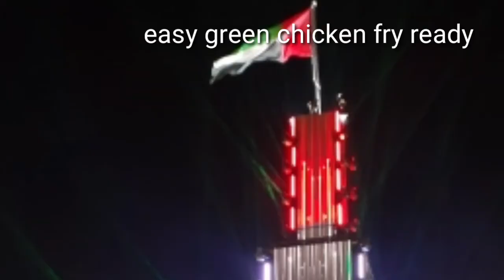Green Chicken Fry.All wataba heritage village water fountains show (Zahra's quite Kitchen),,,,. ❤️🍽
Green Chicken fry
Chicken-1 k
Curd-2 t spoon
Garlic-5-6 peice
Ginger-small peice
Green chilly-6-7
Oil - coconut oil for fry